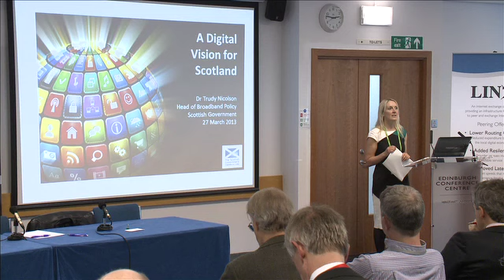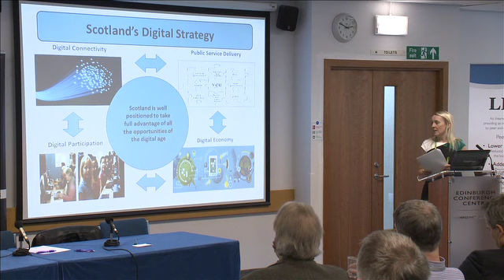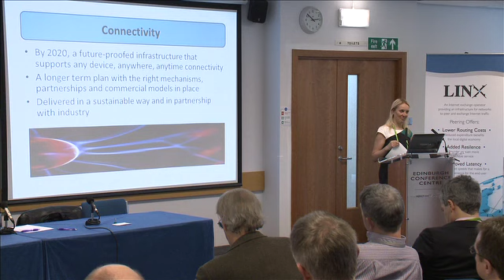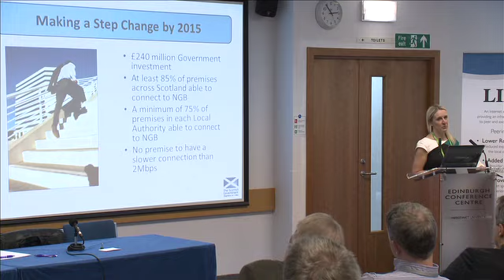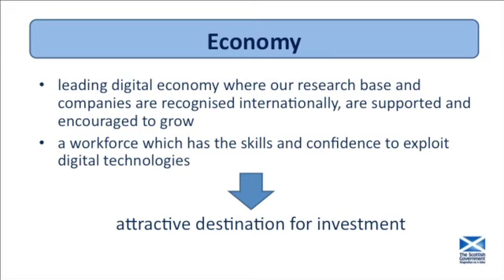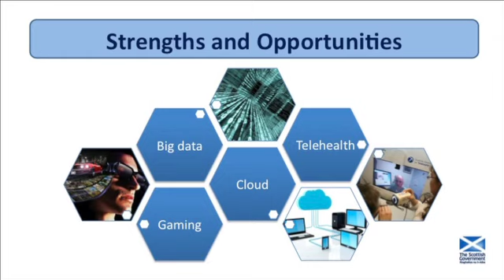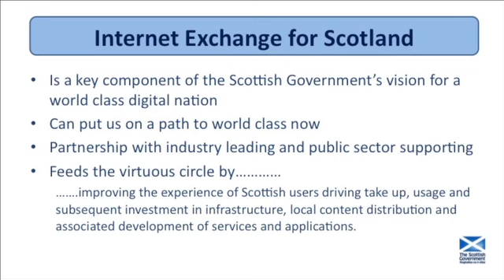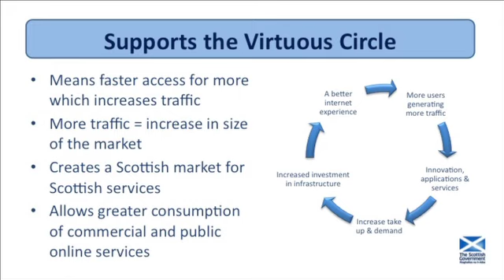A Digital Vision for Scotland - Dr Trudy Nicolson, Scottish Government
On 27 March 2013, the Scottish Government and the London Internet Exchange (LINX) hosted the LINX Peering Event in Edinburgh, bringing together partners to discuss the opportunities for Scotland.